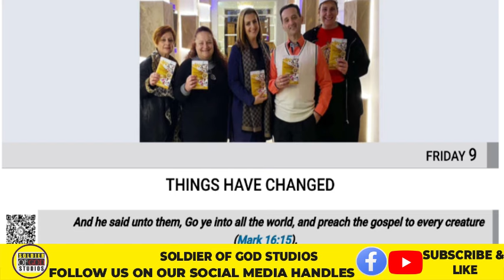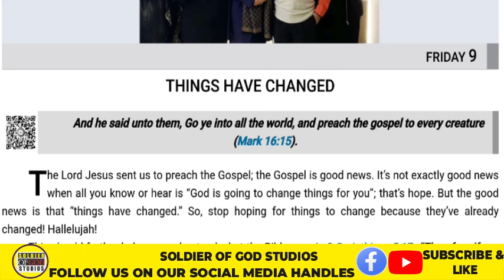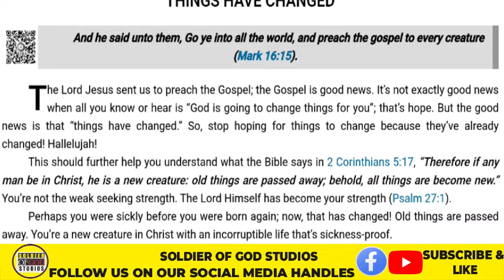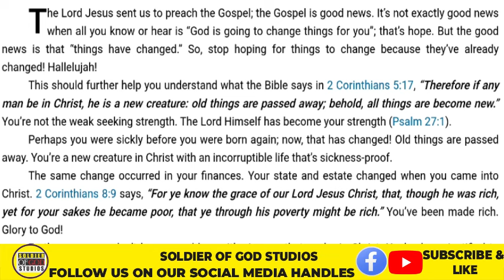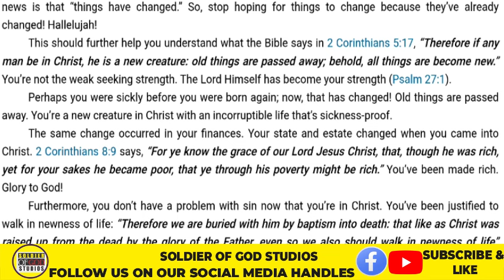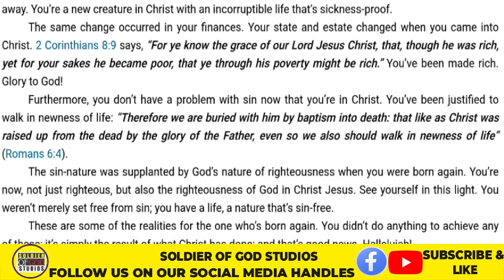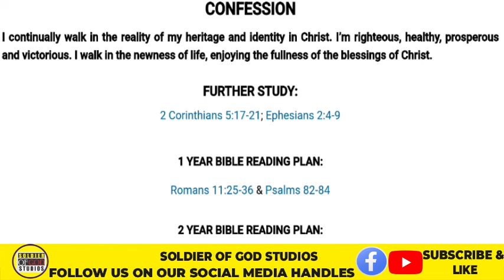🔥RHAPSODY OF REALITIES TODAY || 9TH August 2024 || PASTOR CHRIS DAILY DEVOTIONAL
Welcome to Soldier Of God Studios! In today's video, I will be reading and explaining a passage from Rhapsody of Realities, the daily devotional by Pastor Chris Oyakhilome. Join me as we delve into the inspiring and uplifting words designed to guide you through your day with faith and positivity.